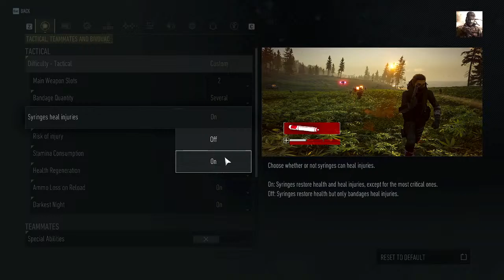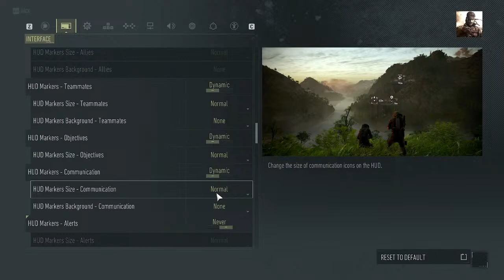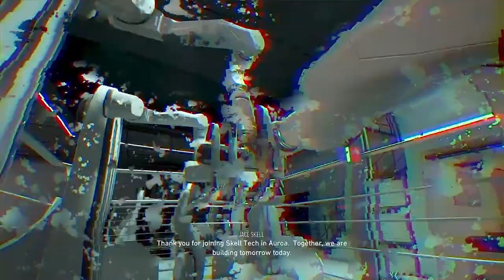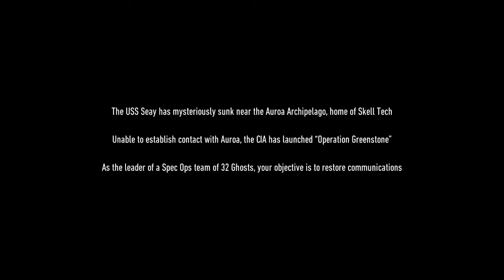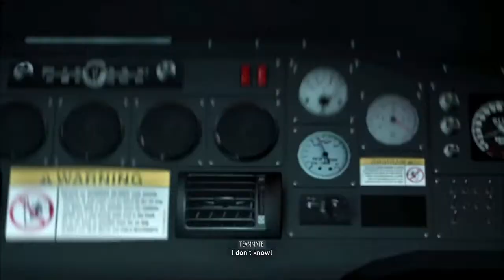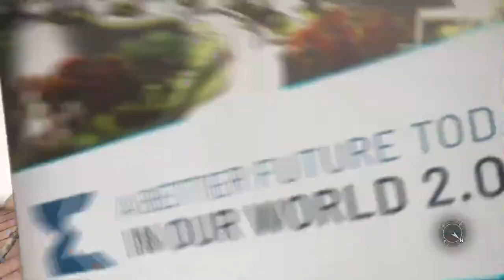Ghost Recon Breakpoint | Story Mode Playthrough [Part 1]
Part 1 - Story Mode Playthrough - Ghost Recon Breakpoint Gameplay